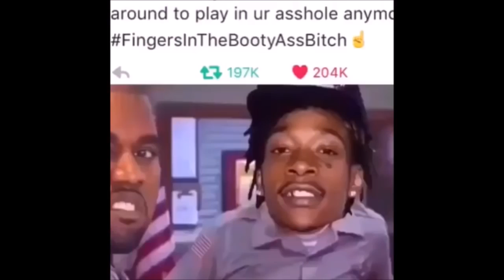Very Best Trippy Vine Compilation 2 Humorous VINES 2015 & TWEEEZYNIGGA Movies COMPILATION 2016